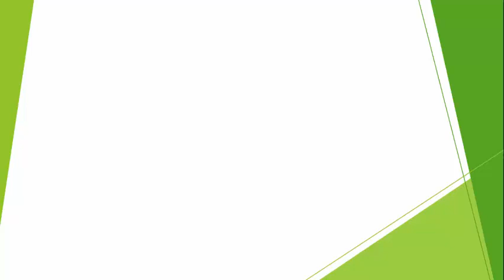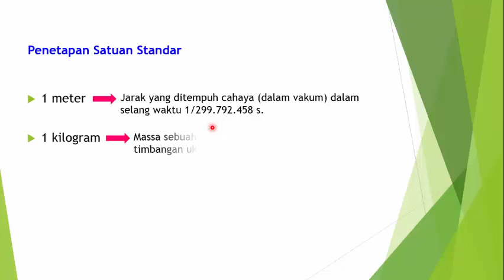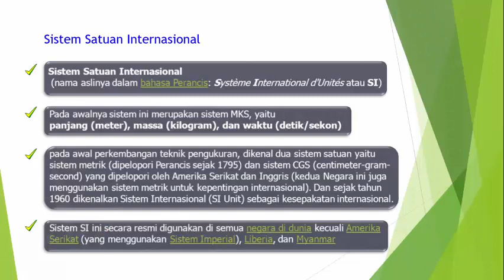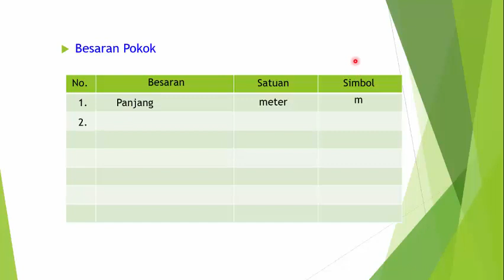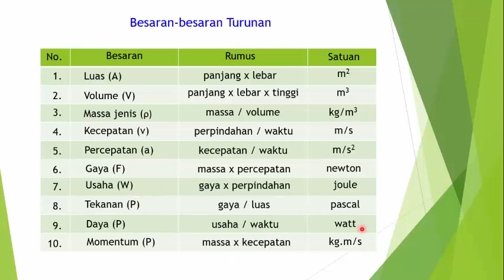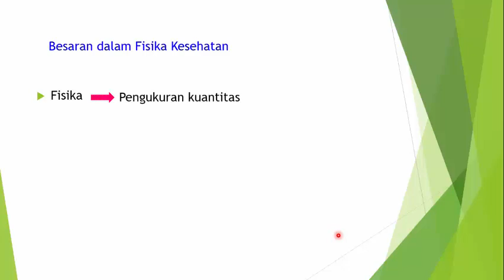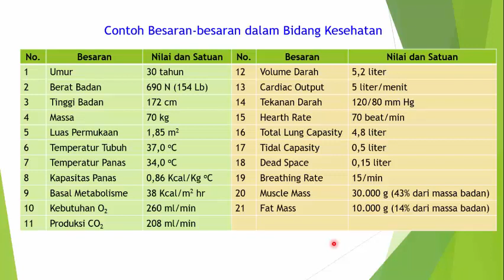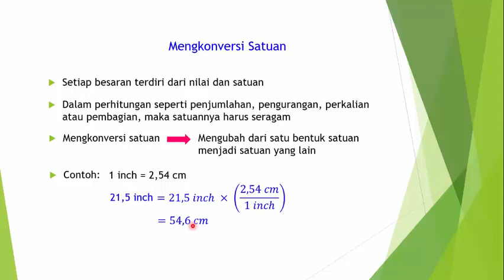Fisika N20_ 1- Pendahuluan Fisika Kesehatan Prodi Pendidikan Fisika Unindra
Pendahuluan Fisika Kesehatan